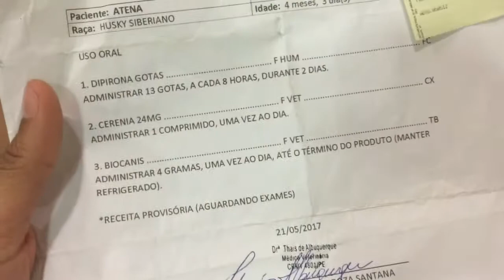Atena doente - No veterinário part.02/02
Se mantenham informados pelo instagram: @atenahuskysiberiano e pelo Facebook: A Vida de um Husky Siberiano - Atena.